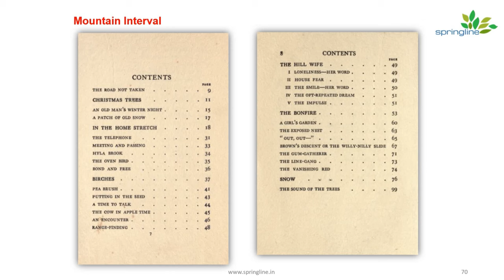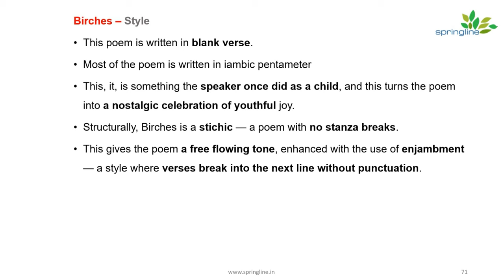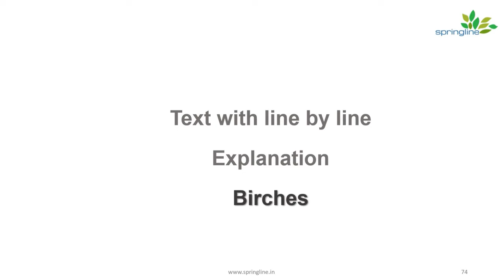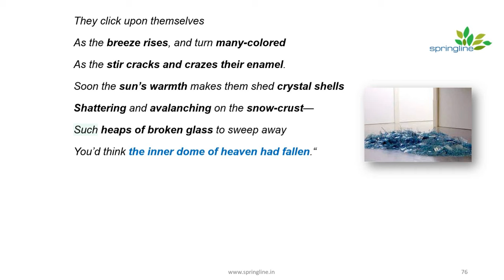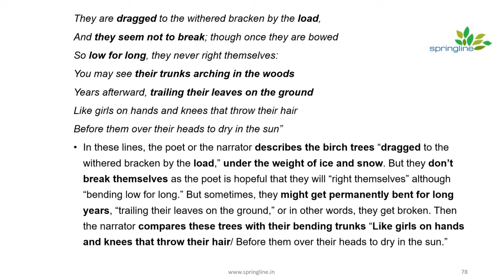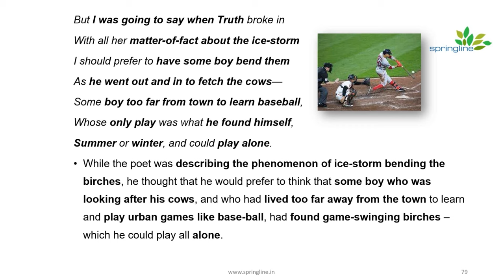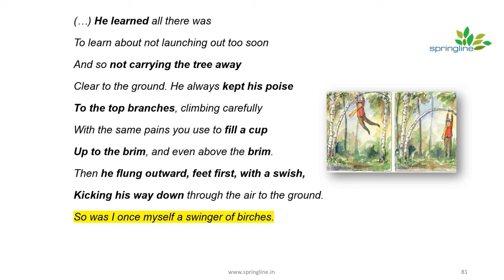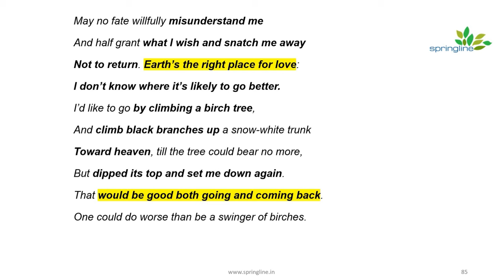Birches | Detailed line by line Explanation in Tamil | For PGTRB, Arts TRB, UGC NET ,TNSET